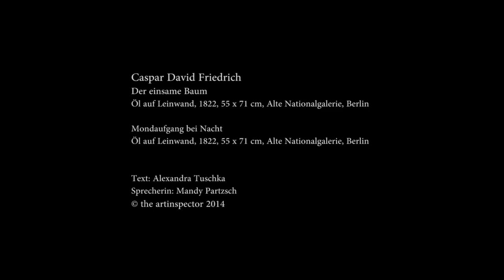Caspar David Friedrich - Der einsame Baum